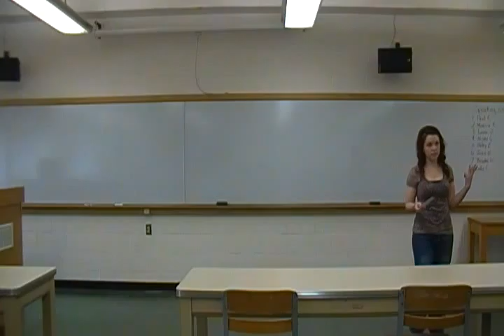295_HaleyEnright_Inf.MP4